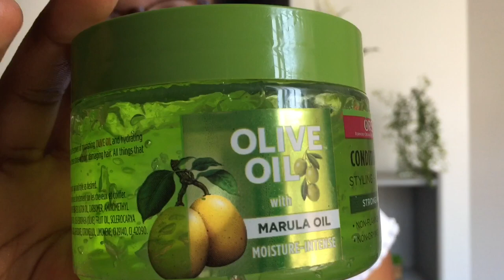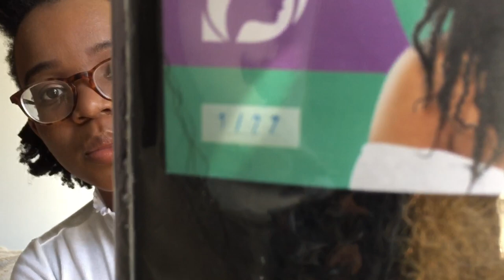4c natural hair protective hairstyle | EASY and QUICK | bubble braids 🌻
bubble braids yeah...